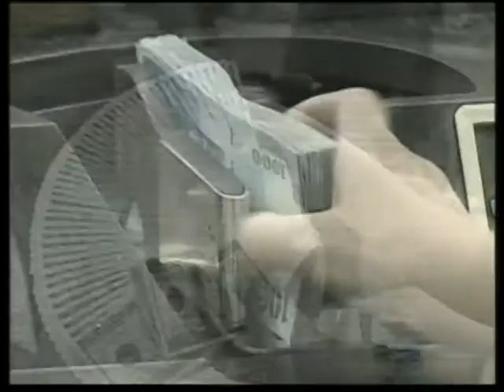TCFA.mpg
Interview with Mr. Stephen Roach about China and US trade relationships and China's RMB exchange rate policy